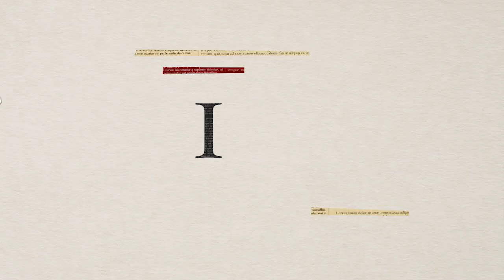I Can Do That - Trailer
A trailer for a show!? Kanan you've never uploaded a trailer before! WELL IT'S 2017 and I'm thrilled to announce that I'll be releasing a project I've been wanting to do forever.

I Can Do That (ICanDoThat IInsistOnCamelCase) is a show where I try to learn a (allegedly easy) skill and get tested on it in under a week. Success is gratifying, but failure is hilarious.

If you love it, let me know!
If you hate it, it's only five episodes so chill.